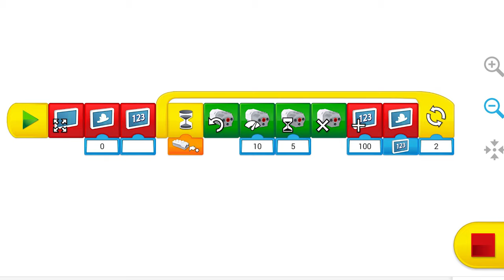Automated teller machine machine for LEGO WEDO 2 45300 at covid time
Build your Automated teller machine  robot  at covid time, Постройте  робота банкомат из набора wedo 2 45300 во время коронавируса.